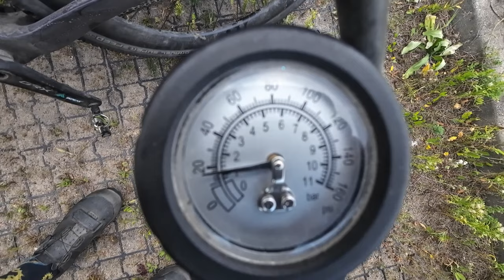Robinsonada Kujawsko-Pomorska 2023🥈 zrobiłem wszystko co mogłem ✌️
Długo czekałem na ten start 😉 Relacja z 244 km po szybkiej gravelowej trasie z drobną ilością piasku 👌